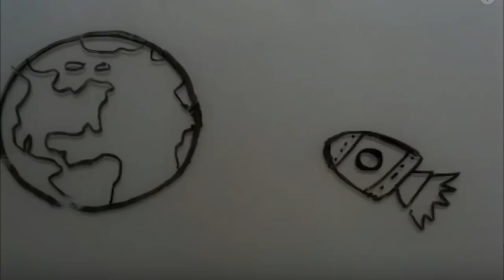¿Qué el amor a distancia es de tontos? | Gilraen ✈️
Obra registrada en SafeCreative
Autor y voz: Gilraen Eärfalas

Cuánto quisiera escribir sobre
nuestras largas tardes,
nuestros desvelos en la cama,
las interminables canciones al oído
y los incontables te amos que
escribiría en tu piel.
Pero eso no me impide escribir
de lo que siento al mirarte
a través de la pantalla
o sobre lo mucho que sueño despierta
sobre qué será lo primero que haga
cuando te tenga cerca,
recibir tus mensajes a las dos de la mañana
y lo mucho que repito tus audios antes de dormir.
Aunque no he tocado tus manos
ni sé la temperatura de tus brazos,
ni como es que encajaré entre tu pecho,
o si mis besos te sabrán lo suficiente buenos,
solo sé cuánto desearía experimentarlo,
tal vez equivocarme
y regresarme con las maletas llenas
de promesas,
pero lo que siento ahora
ni quien me lo pueda canjear por algo mejor.
Los kilómetros no son más que eso
¡Números!
y qué son los números en comparación
con lo que siento al escucharte,
si ya tus caricias han viajado grandes distancias sin tomar el tren
y me haces cosquillas sin ponerme una mano encima,
me besas como nadie jamás lo ha hecho
y nuestros labios se conocen tanto sin haberse rosado.
Al final...
siempre vemos la misma luna,
el mismo cielo,
las mismas estrellas
y caminamos bajo el mismo sol, estamos en el mismo planeta
y eso basta para sentirte cerca,
imagina que hubieras nacido en otra galaxia pero estamos aquí y de algun modo coincidimos.
“Qué el amor a distancia es de tontos”
Entonces quiero seguirlo siendo,
la más tonta si es posible
y que me coronen por serlo
más cada día,
pero si hay tantos corazones a centímetros de distancia
y parece que los separan mares,
qué me nieguen entonces que
corazones a kilómetros pueden sentirse bajo el mismo techo.

La semana pasada no subí vídeo por cuestiones de salud, tenía la garganta muy inflamada y me fue imposible grabar, aunque ahora tengo un poco de tos, creo que ya no se escucha tan mal.

¡Bien! Este ha sido el vídeo más pedido en los últimos meses ¿A poco todos tienen relaciones a la distancia?
La verdad es que si tardé un montón en escribirlo, es porque yo nunca he tenido una relación así, entonces diran... ¿Cómo escribiste esto? Pues, una de mis mejores amigas sí, tuvo una relación a distancia con un chico de otro país y ¡Créanme! Es la historia más bonita que alguna vez escuché, así que indudablemente me hizo creer en que sí es posible.
(Pd. Te dedico este video Liss, sin ti, esto no sale)

¡Ya no me disculpo por la hora! Ya vi no duermen, ja, ja. Los quiero un montón, ya somos más de 74,000 aquí en el canal y más de 100,000 en facebook :) ¡Ustedes son pura magia!

Encuéntrame ♡
Facebook página: Gilraen Eärfalas
Instagram personal: GilraenEarfalas
Instagram de solo textos: Gilraenearfalas_textos